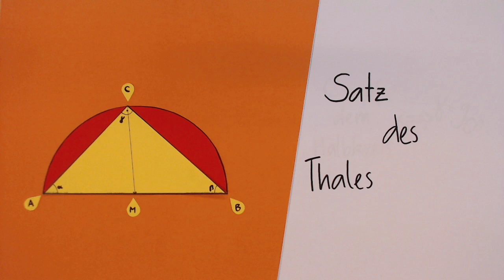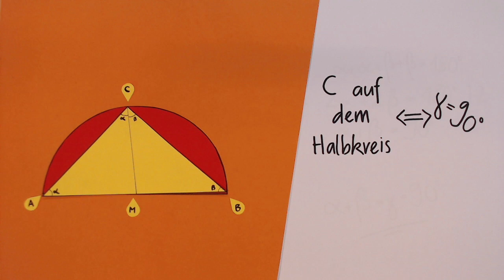Beweis des Satz des Thales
Ein Erklärvideo von Schüler*innen der Oberschule Am Barkhof.